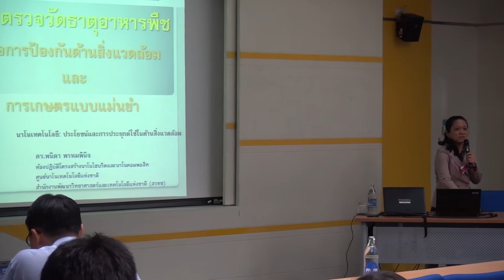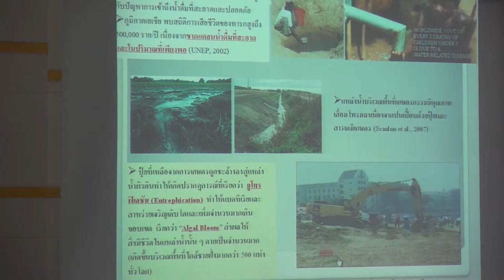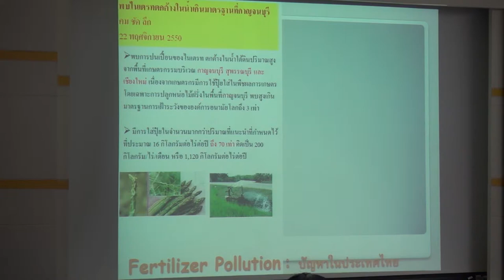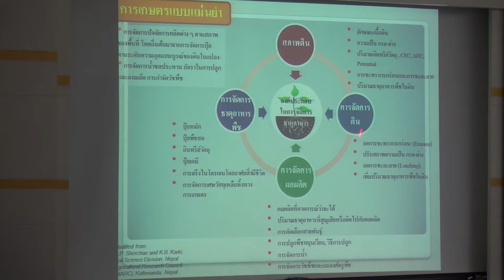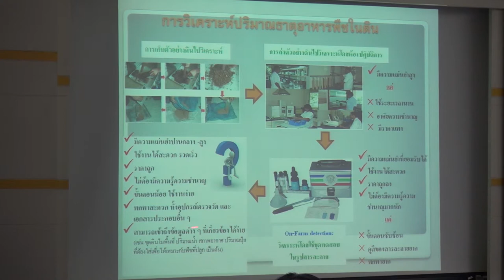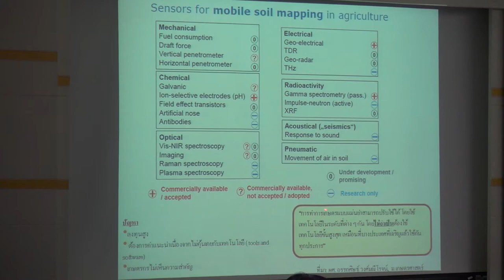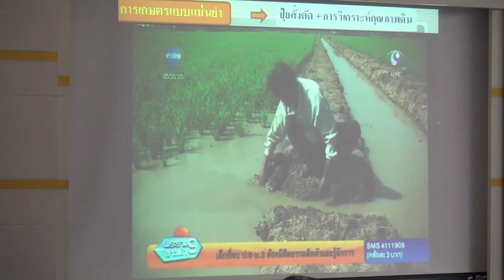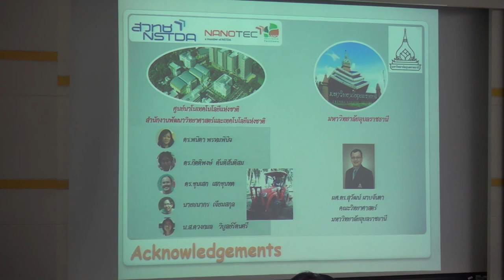นาโนเทคโนโลยี: ประโยชน์และการประยุกต์ในด้านสิ่งแวดล้อม (6/6)